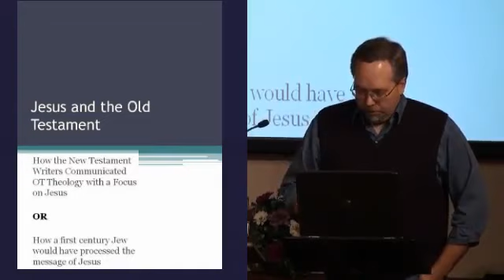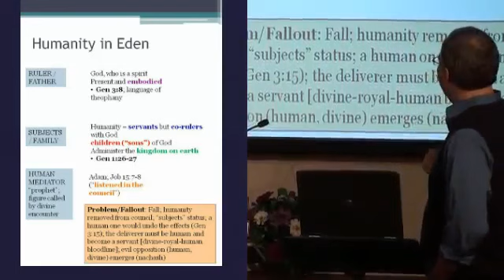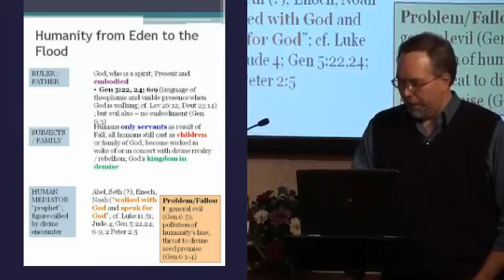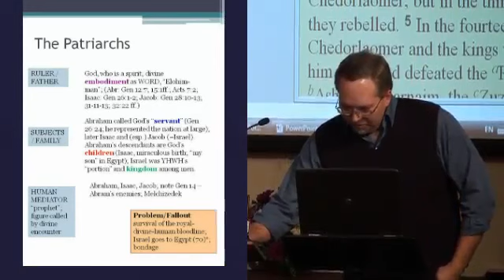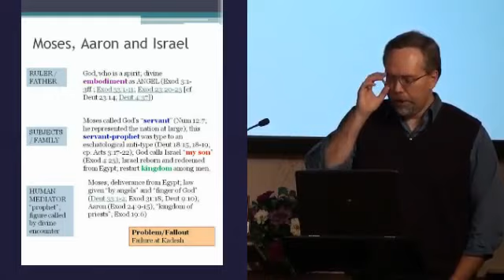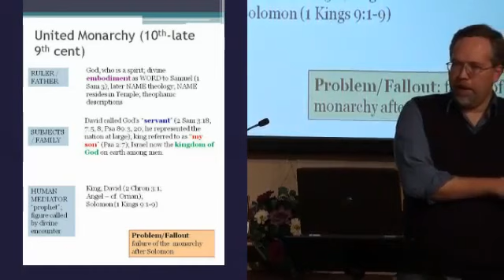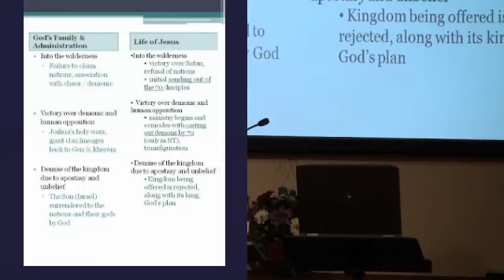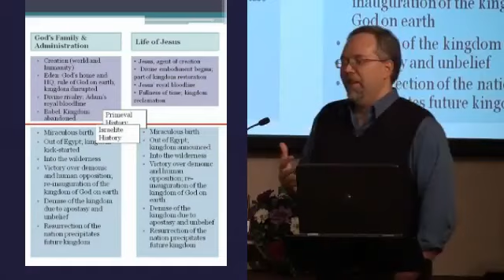Jesus & The Old Testament Michael Heiser 1 of 4